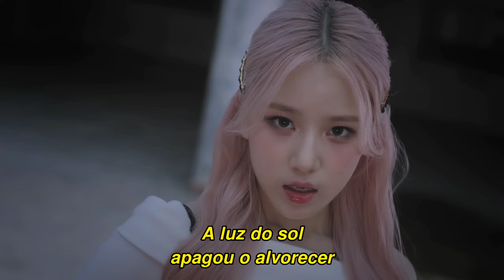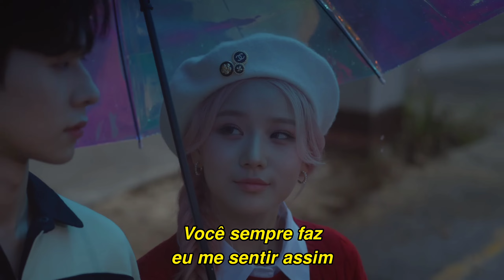LIMELIGHT - Eye To Eye (Tradução/Legendado)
Peça a tradução do seu clipe favorito e ajude a apoiar o canal!

Tradução da música "Eye To Eye", do grupo LIMELIGHT. A canção faz parte do EP de estreia "LIMELIGHT", lançado em setembro de 2022.